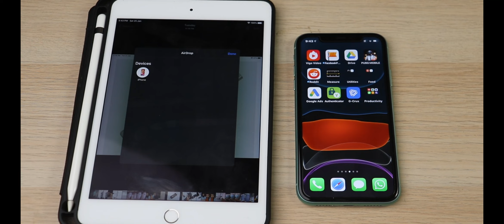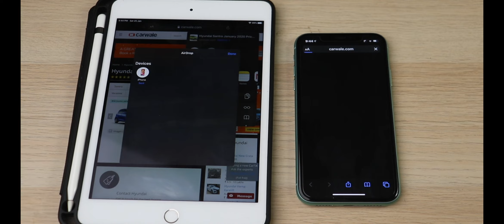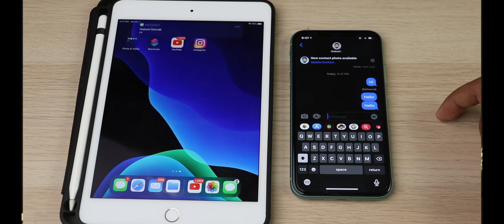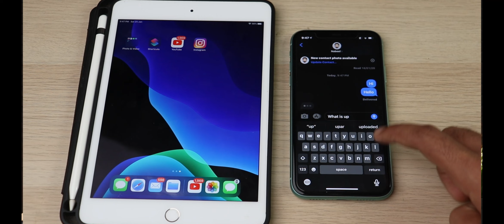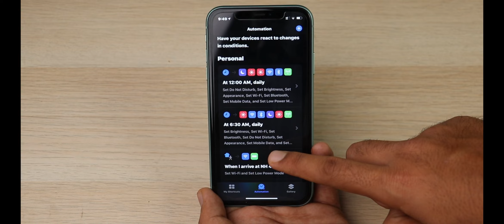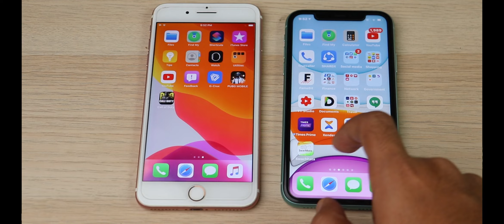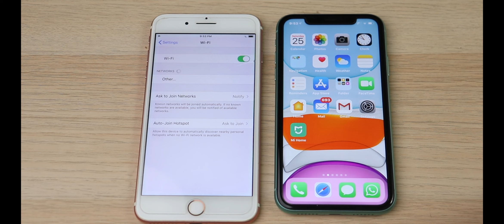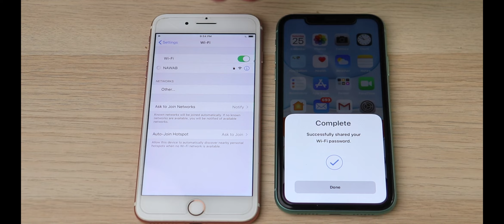8 iPhone things which android users cannot do | ios vs android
In this video I will show you 8 things that your iPhone can do but your android phone cannot. These are 8 features available on iPhones which are still not available on android phones. These 8 features make iPhone and iOS so much better than android.